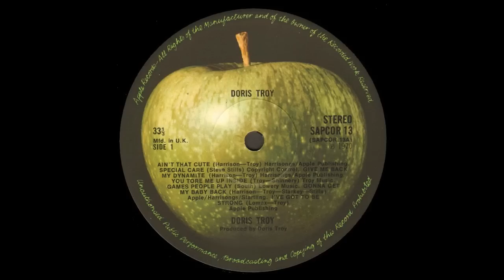Doris Troy - Dearest Darling (1970)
Apple Records, 1970.
Written by Doris Troy.

Album artist (Uncredited):
Bass: Klaus Voormann.
Guitar: Eric Clapton, Peter Frampton, Stephen Stills.
Percusion: Bonnie & Delaney Bramlett.
Drums: Alan White, Ringo Star.
Keyboards:Billy Preston, Bobby Whitlock.
Piano: Leon Russel.
Background vocals: Rita Coolidge.